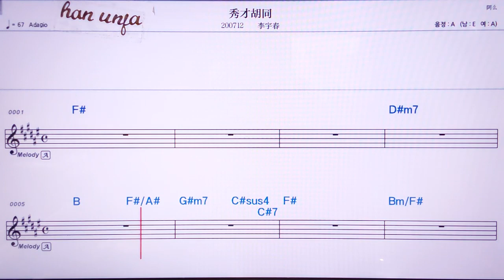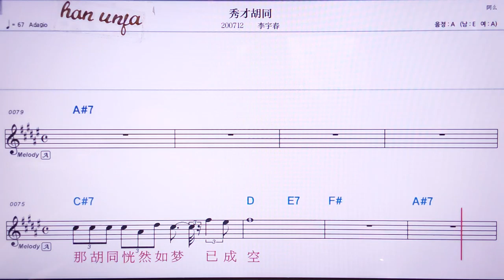💖여우니더콰이러/왕루어린 👍MR,노래방, 가라오케, 악보, 코드, 가사 ,Karaoke,반주